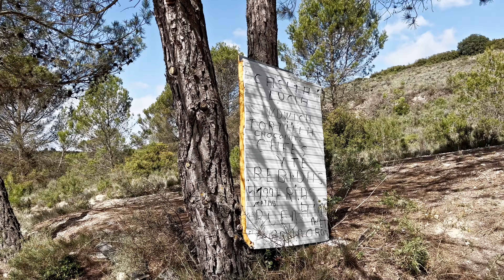Camino de Santiago Revisited #5: Houston, Do I have a Problem? Industry, Agriculture & Grey Skies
Day 7 As we set out for Logroño, what started a bit chilly turned in a day with what I call perfect walking conditions: 17 degrees, a few clouds and a light breeze.

But as we approached Logroño, the grey seemed to have won over again. I remember this city as a bustling summer city - now, it is cold & almost empty. Thankfully, we had rented a super cute apartment, which made the temperature a little more bearable.
Nothing like an amazing night of great food to lift the spirits though! It’s crazy how great food tastes even better because you’re so HUNGRY.

Day 8 Logroño to Najara:
A bit of an industrial walk today, less easy on the eyes, but interesting nevertheless. As I make my way across Spain, I'm struck by the ever-present logistics that operate behind the scenes to feed this Continent. The sprawling wheat fields I cross provide grains for bread, and the trucks take it places. At roadside orchards in La Rioja, I think of the global journey these wines will make to faraway lands.

The Camino winds through the heart of Spain's agricultural bounty, and everywhere I look are products bound for global markets. But the journey from farm to table is not as simple as it may seem. It requires intricate logistical planning, as well as hard labor from countless workers. My pilgrimage has connected me to the land in a profound way, and I've gained deep appreciation for all who work to deliver sustenance to the world. While walking alone with my thoughts, I'm reminded that we're all part of an interconnected web, dependent on others in ways we seldom acknowledge. As one thread in a vast and tangled web, even my modest journey plays some small part in the larger tapestry of humanity. The Camino teaches that our fates are bound up with strangers we may never know. I walk on, keener to the flow of goods, people, stories beneath the tranquil surface of what I see.

We took a big apartment in the kinda nondescript town of Najare, and feasted on a communal dinner. I was the nuisance with the camera in the kitchen, but I made up for it by eating more!

and Audiio.com